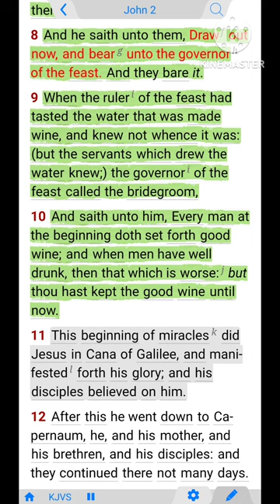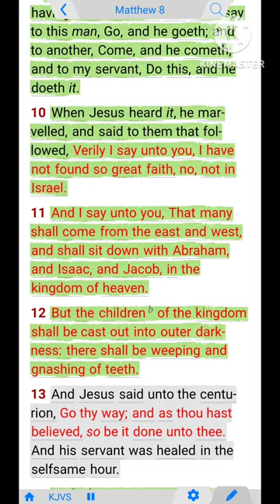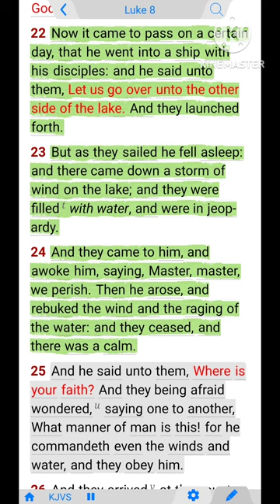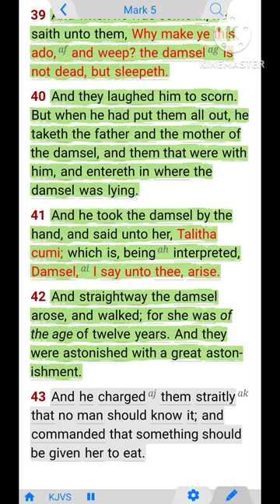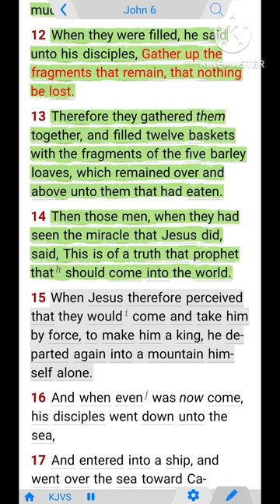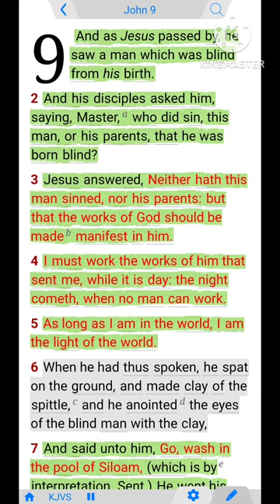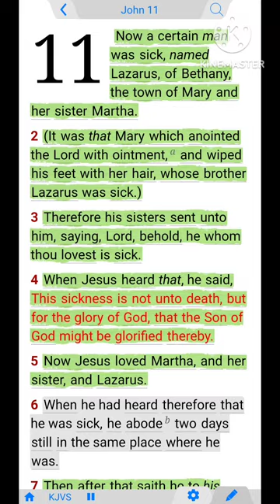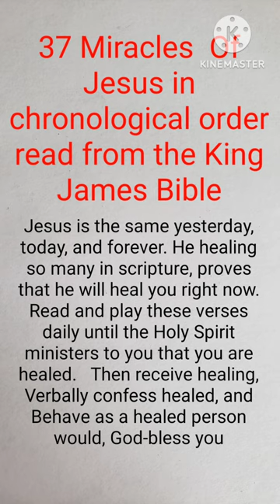37 miracles of Jesus Christ read from the King James Bible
The 37 miracles of Jesus Christ listed in the King James Bible in chronological order.  This was an awesome study when my family and I went through the miracles word-for-word, God-enlightened me to where I vowed never to use a doctor or medicine again, And I  Haven't in over 10 years, And have been healed many times during this period.   It's because I heard his voice speak to me while reading these verses, and I received the faith of Jesus as the one and only Healer, every time,  of anything.
        Have tunnel vision when you listen to and read these scriptures over and over and over again.  Don't stop until you hear the voice of Jesus and it will be the same for you as it is for me.  God-bless you